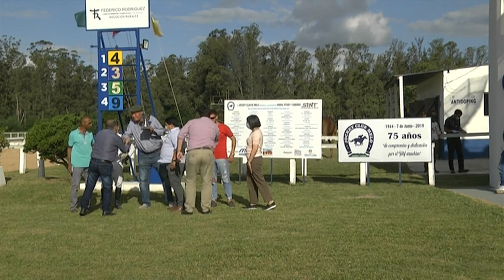CARRERAS SINT MELO -211202 c05- 1° ASMAREÑA